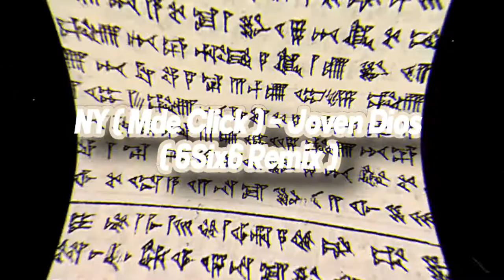NY Mde_Click | Joven_Dios | 6Six6 Remix UtopiaRecords Underground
· Track title: Joven Dios. ( 6Six6 Remix ).
· Music Composer / Producer: 6Six6 .
· Lyrics : N.Y /Mde Click .
· Style: Underground Rap España HipHop 90s ...
· Publication date: 02/07/2020.
· Record label: Utopia Records.
· Creator / Editor of the video: 6Six6 ft Dark Nikky.
· Music production software: Fl Studio 20.
· Visual production software: Filmora 9.

❤️Hello family, thank you very much for the support you offer to my channel, I am very happy😃 to share my music with you all around the world. I promise that I will continue to improve for you. Have a nice day my Ytube family 🙏blessings.🙏

Utopia Records.

6Six6 x Dark Nikky.